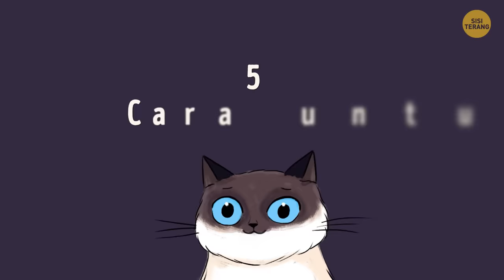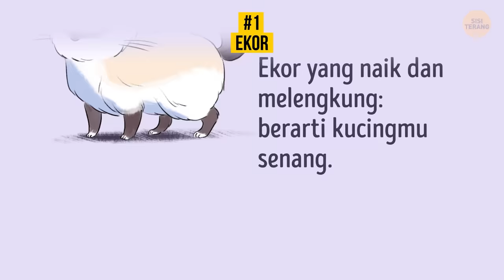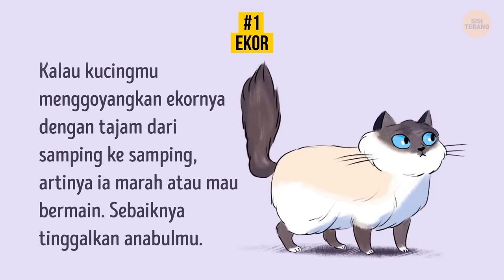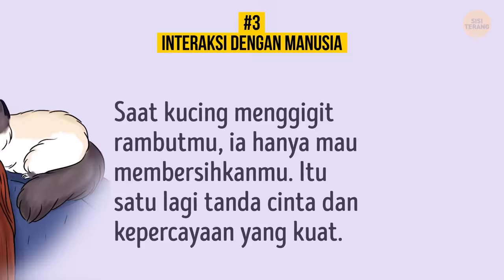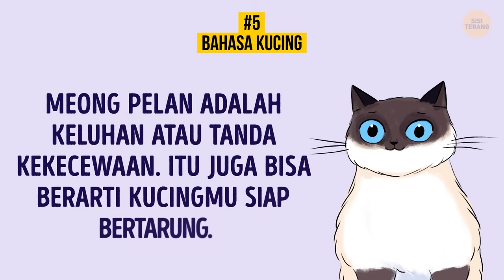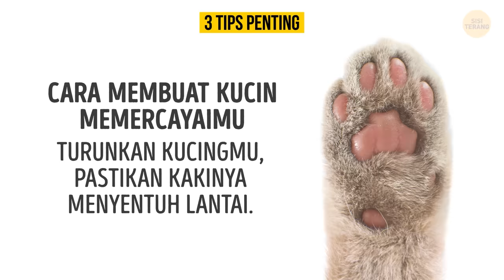Cara Memahami Kucing Lebih Baik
Semua orang tahu kucing adalah hewan peliharaan paling tidak logis dan tidak bisa diprediksi. Coba saja cari tahu apa yang ada di dalam kepala kecil anabul itu! Namun, ternyata kucing punya bahasa sendiri, dan kalau kamu mempelajarinya, ada kemungkinan kamu akan lebih memahami mereka.

Dengan memikirkan ini, Sisi Terang telah mengumpulkan panduan mendetail untuk membantumu bersahabat dengan anabulmu (tentu saja kalau mereka mengizinkan).